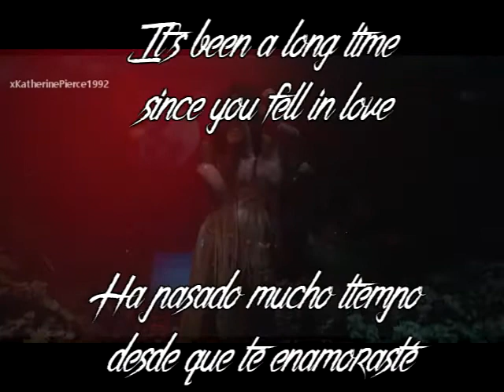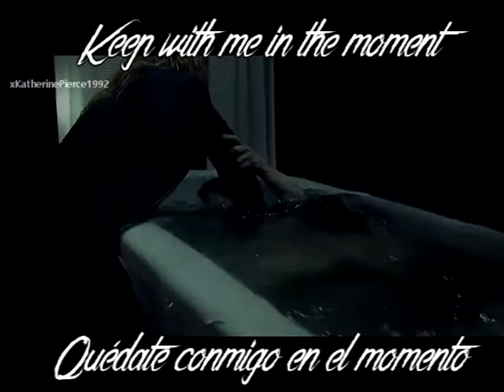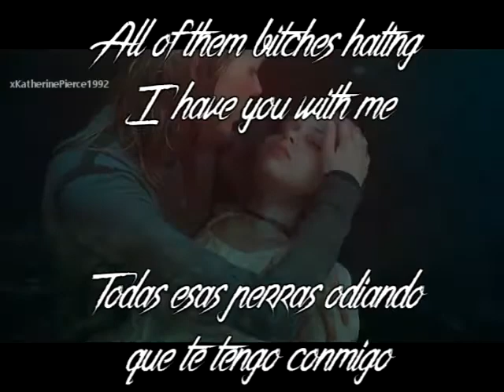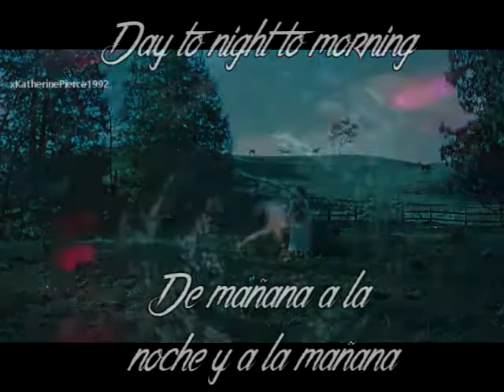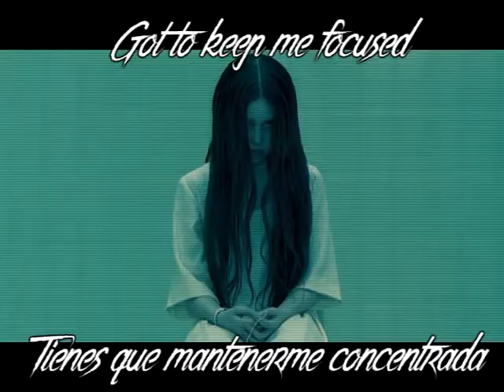Doja Cat - Say So - Subtitulos Español Inglés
[Verse 1]